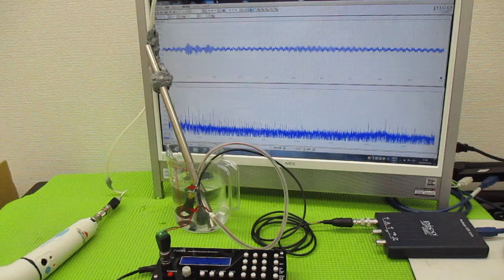メガヘルツの超音波発振制御プローブを利用した実験動画 ultrasonic-labo